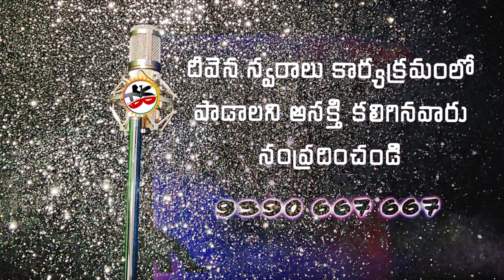Idi Shubhodayam Kreesthu Janmadinam | Old Christmas Song | Pas.Hanoch | Deevenaswaralu 57